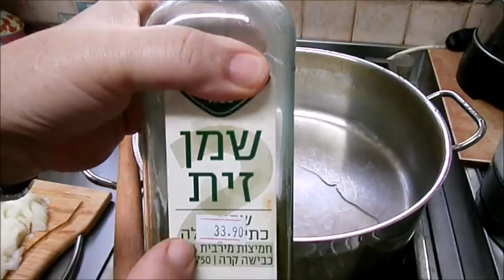חזה עוף עם גרגירי חומוס, ,בטטות תבלינים ברוטב עגבניות מהיר קל ומשביע